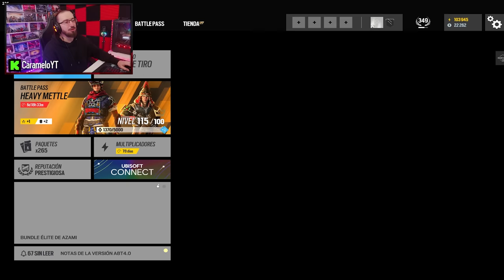JUGANDO con el ELITE de AZAMI | Caramelo Rainbow Six Siege Gameplay Español